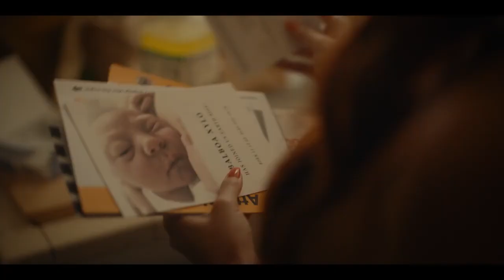Scrambled Official Trailer ( 2024) | Leah McKendrick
Scrambled - Watch the trailer now! In Theaters February 2. Starring Leah McKendrick, Ego Nwodim, Andrew Santino, Adam Rodriguez, Laura Cerón, and Clancy Brown.

 / scrambledmovie

 lionsgate
 lionsgate
 lionsgate
 lionsgate

Quintessential eternal bridesmaid Nellie Robinson (Leah McKendrick) constantly finds herself between weddings, baby showers, and bad dates. When she begins to feel like the clock is ticking and is faced with bleak romantic prospects, Nellie decides to freeze her eggs — setting her on an empowering journey to a brave new world where she ultimately discovers “the one” she’s looking for might be herself.